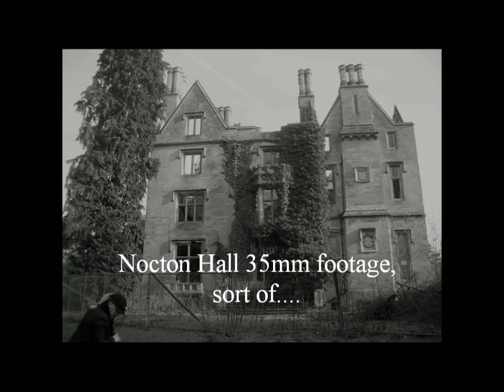Nocton Hall 35mm, sort of....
I've reuploaded this after having a play,Nocton Hall is a historic Grade II listed building in the village of Nocton, in Lincolnshire, England. Originally constructed for the Ellys family, it burnt down in 1834 and was rebuilt in 1841 for the first Earl of Ripon, who lived at the steward's house in Nocton while the house was being built. The US Army's 7th General Hospital was based at Nocton Hall during the Second World War.
x